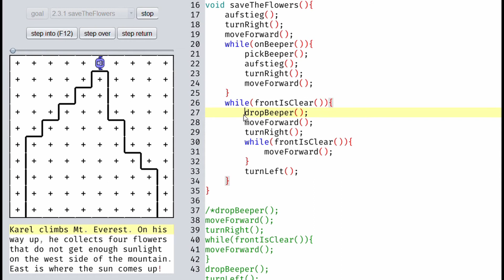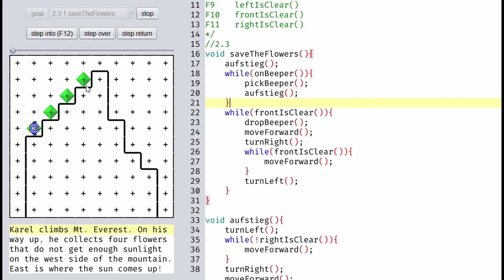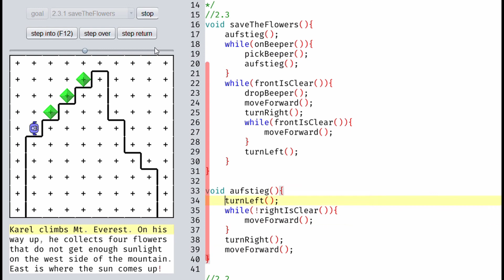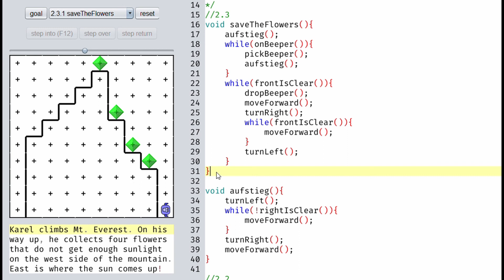Level 2.3.1 - saveTheFlowers - Teil 2 | Programmieren mit Karel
Vielen Dank für die kostenlose Bereitstellung des Programms :D

00:00 Intro
00:08 2.3.1 saveTheFlowers - Analyse
01:57 2.3.1 saveTheFlowers - neuer Abstieg
04:40 2.3.1 saveTheFlowers - alt vs. neu
05:05 2.3.1 saveTheFlowers - optimierter Aufstieg
09:53 Schlussworte
10:05 Outro

Danke für die Inspiration @NiklasSteenfatt